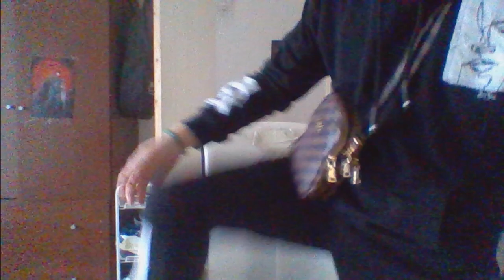I deal with FOMO everyday